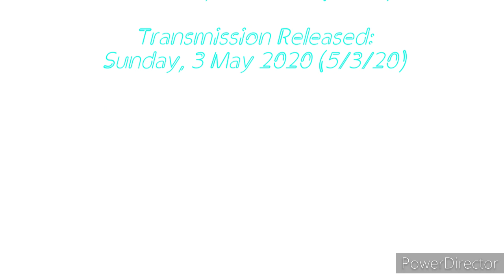"Lit" Preview | HQ Sector (Uploaded on x_Electro: Future East)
What's good? iiFuture X here and today's mission is music preview coming soon!
Mission code: 162
Season 7, Mission 48 (S7M48)